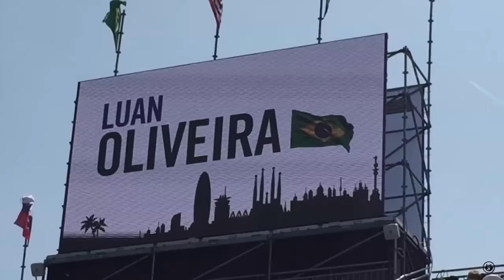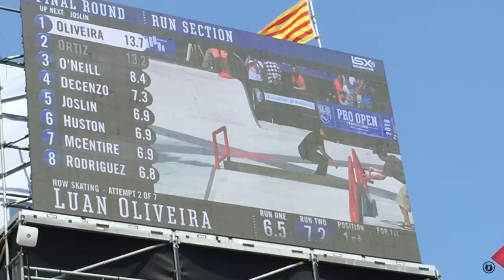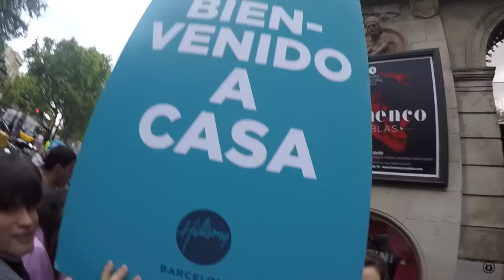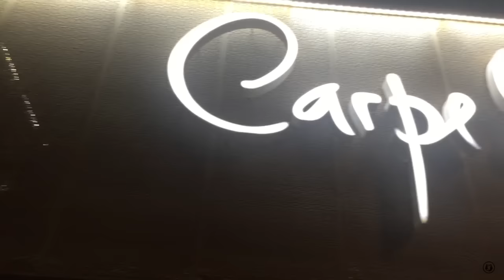Carcass Sale In Barcelona, Skatepark League Skateboarding & Diamond Life Party - ONEFELIX VLOG #015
If Barcelona wasn't great enough for skateboarding there is another perfect park there that Street league had a contest at and Diamond Supply Co through a party for it...Oh, and we went to church in Spanish Fun times! - Felix

P.S.  Don't eat the carcass...

Twitter, Instagram, Facebook : ONEFELIX

Shot On:

iPhone 6

Hot Shot Handle

Intro & Outro: Lucas Taffo acoustic homage to Frank Black Los Angeles

" Big Ups "